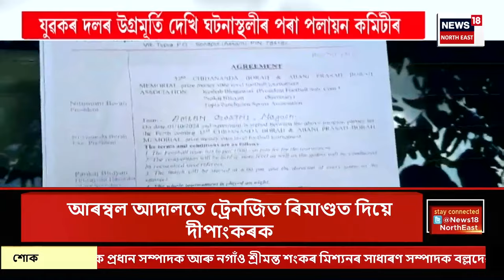PRIME TIME 18 : হোম ষ্টেত লুকাই থকা দীপাংকৰ বৰ্মন ধৰা পৰি গ'ল | Dipankar Barman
PRIME TIME 18 | হাজাৰ হাজাৰ কোটি টকা লুটিয়ো বিলাসী জীৱন কটাইছিল মহাপ্ৰৱঞ্চক দীপাংকৰ
0:00 Intro
3:50 গুৱাহাটীত পুনৰ আৰক্ষীৰ জিম্মাৰ পৰা অভিযুক্তৰ পলায়ন